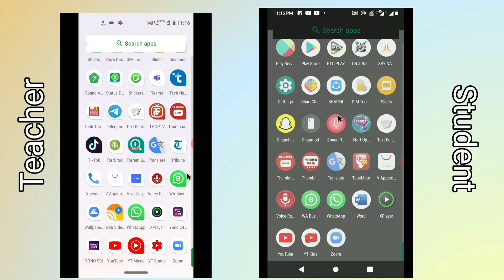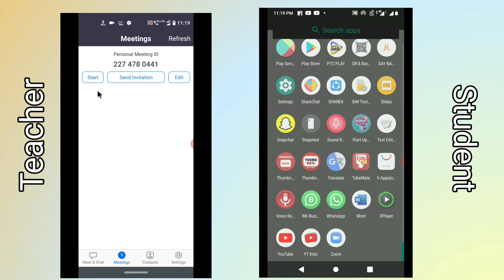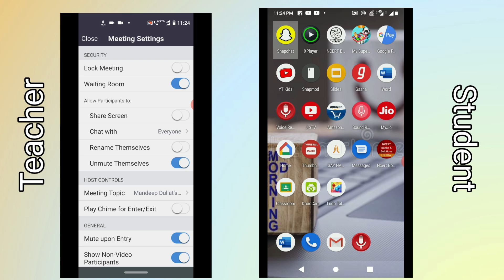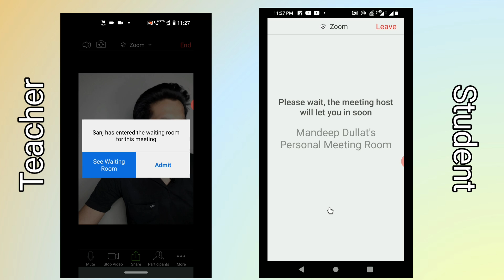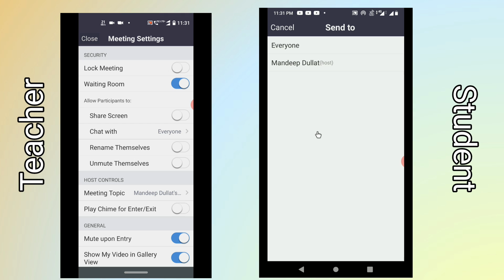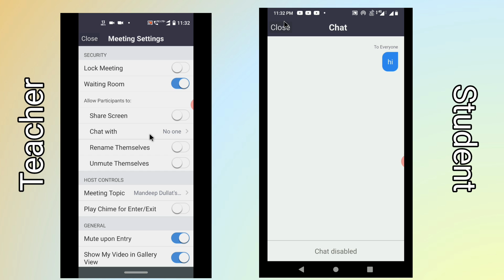How to Teacher Mute unmute Students Enable Disable Chat Options on Zoom Meeting App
Agar teacher students ko mute karna chahta hai aur student apne app unmute na kar paye teacher Student ki chat bhi disable control kar sakta hai